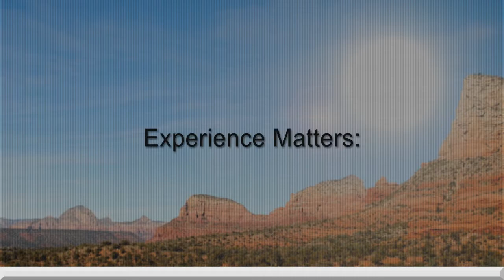Professional Shading Solutions for Residential and Commercial Architects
Professional shading solutions for residential and commercial architects.  Superior Sun Solutions has the experience and expertise to help you with your next project.  Our shading services range from motorized shading solutions to awnigns and security shutters.